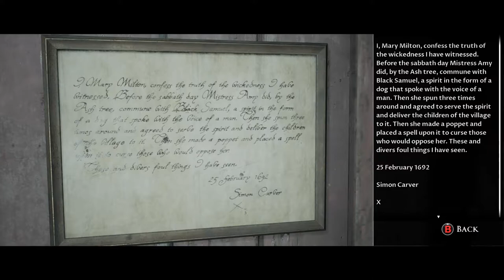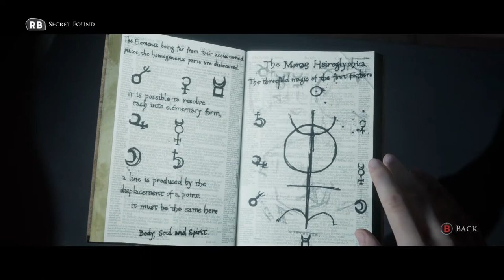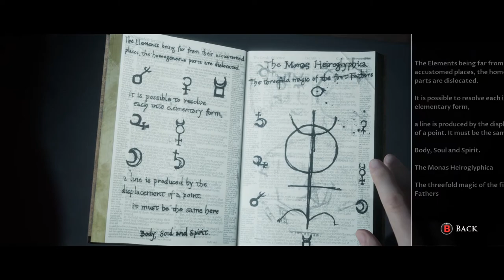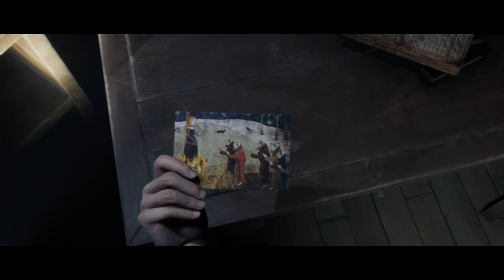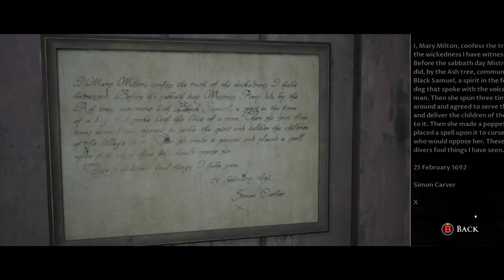Oscar Wilde Vouches for Mary | Little Hope Let's Play| Ep. 8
The Dark Pictures Anthology: Little Hope is a narrative style adventure akin to Until Dawn and Man Medan. It’s actually part of Supermassive Games (the developers) anthology that includes Man Medan. Unlike other story-focused games like Quantic Dreams produces, Supermassive Games draws explicitly on their love for horror as the basis for their stories. I’m surprised by the number of jumpscares there are in this. So if you’re into all that and a bag of nachos, then join me for this spooky game!

Outro: Lazy Walk - Cheel